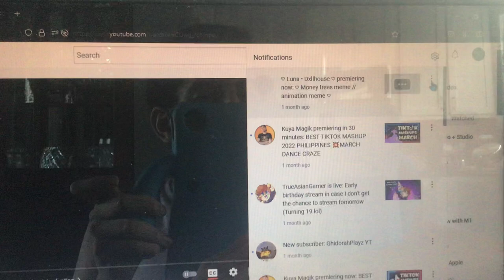I seem to be muting more people, but…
I was just hiding notifications as usual.